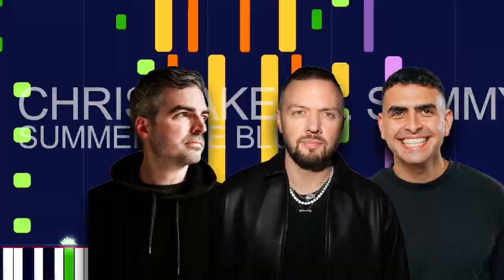Chris Lake Ft. Sammy Virji & Nathan Nicholson - SUMMERTIME BLUES (PRO MIDI FILE) - "in the style of"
Chris Lake Ft. Sammy Virji & Nathan Nicholson - SUMMERTIME BLUES (PRO MIDI FILE REMAKE) - "in the style of"

Full MIDI download specifications:

Channel 01: Electric Bass (finger) - 52 Notes
channel 02: Acoustic Grand Piano - 280 Notes
channel 03: Synth Bass 1 - 589 Notes
channel 04: Lead 8 (bass+lead) - 512 Notes
channel 05: Electric Piano 1 - 238 Notes
channel 06: Pad 2 (warm) - 45 Notes
channel 07: Lead 2 (sawtooth) - 495 Notes
channel 08: String Ensemble 1 - 18 Notes
channel 09: Choir Aahs - 455 Notes
channel 10: Drums - 2985 Notes
channel 11: Voice Oohs - 52 Notes
channel 12: Voice Oohs - 20 Notes
channel 13: Voice Oohs - 44 Notes
channel 14: Voice Oohs - 12 Notes
channel 15: Voice Oohs - 8 Notes